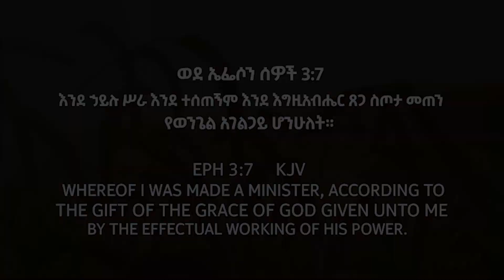የገዛ አባቴ እንድገደል ተስማምቶ ወሰነ መጋቢ_ተክለመድህን_ከተማ የእግዚአብሔር_ጀነራሎች God's Generals part 1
የክብር ሕይወት ቤተ ክርስቲያን
Glorious Life Church

         👉 . . . መንፈስ ከሚሆን ጌታ እንደሚደረግ ያን መልክ እንመስል ዘንድ ከክብር ወደ ክብር እንለወጣለን።
                      2ኛ ወደ ቆሮንቶስ ሰዎች 3:18
              የፕሮግራም ቀናቶች
እሁድ ከጠዋቱ 3:30 ጀምሮ
(የአምልኮ፣ የእግዚአብሔር ቃል ትምህርት፣ የፈውስ እና ነጻ የመውጣት ጊዜ)

አድራሻችን፡- በሃያ ሁለት እና በመገናኛ መካከል ለም ሆቴል እንደደረሱ ከሾላ ገበያ ወደ ሃያ አራት ቀበሌ የሚወስደውን ሃይ ዌይ ቁልቁለት መንገዱን እንደጨረሱ በስተግራ በኩል በሚገኘው ኮሜት አፓርትመንት በኩል ገባ ብለው ያገኙናል፡፡

ከእግዚአብሔር አፍ በሚወጣ አንድ ቃል ሕይወትዎ ለዘላለም ይለወጣል!

ለበለጠ መረጃ :-
      ይደውሉ

ቡሩካን ናችሁ!